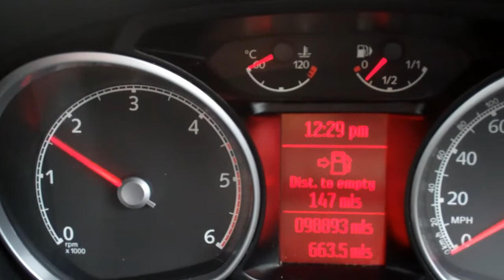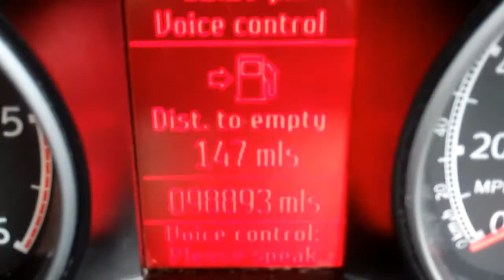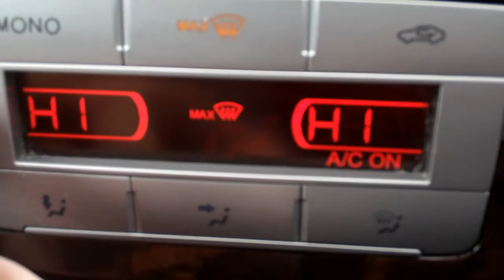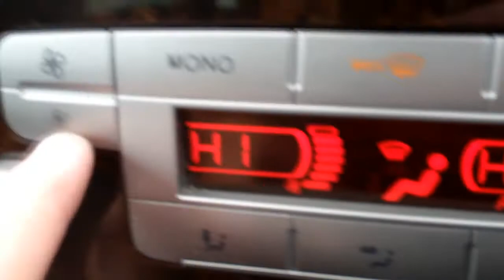*SOLD* 2009 Ford Mondeo GHIA Estate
Call today:
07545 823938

Ford Mondeo GHIA estate in metalic panther black, 2009, VOICE ACTIVATED, 2000cc [140]bhp 6 speed, 1 company owner, 0 previous keepers, with full service history all from fords main dealer Arnold Clarke Pottery Street, Greenock, 6 stamps in the service book, Full service printout included. 8m mot also done by Ford Arnold Clarke, 2 keys, alloy Wheels, Rear Colour Coded Roof Spoiler, 6 Disc MP3/CD multichanger with DAB radio, keyless entry, remote boot entry, front fog lights, dual digital Climate Control, air con, Quick Clear Heated Screen, Traction control, Cruise Control, rear boot compartment cover, Auto Electric Folding Mirrors, Electric Windows front & rear, Heated Front & rear Windows, Leather Multi Function Steering Wheel, Rain Sensors, adjustable height headlights, beautifull condition throughout. HPI CLEAR. copy & paste the link to view a video of this car